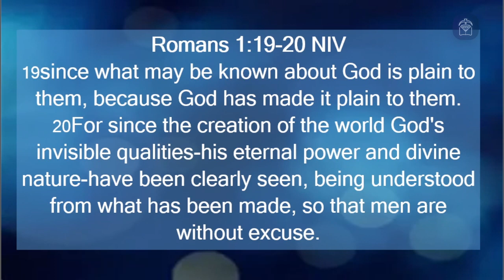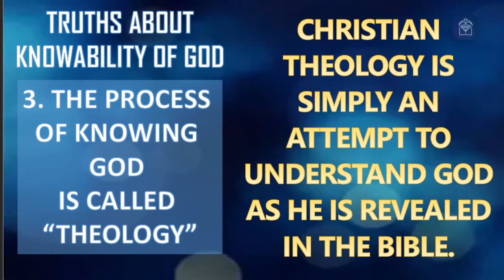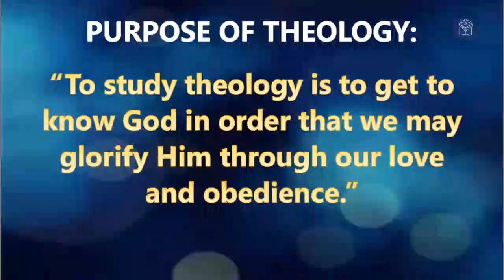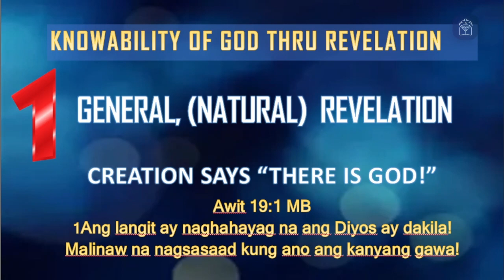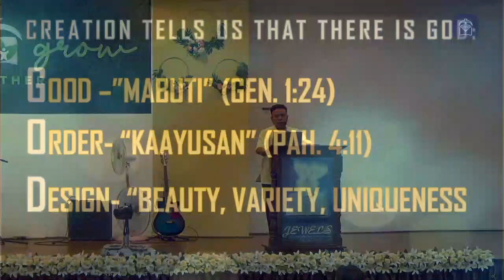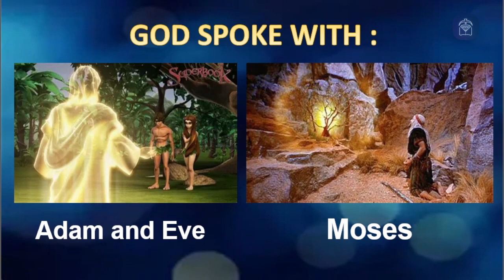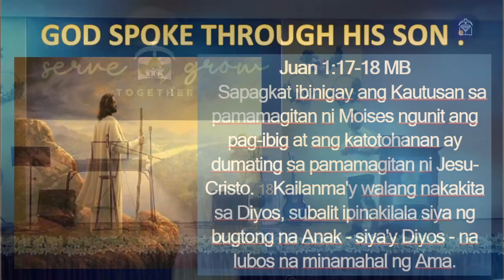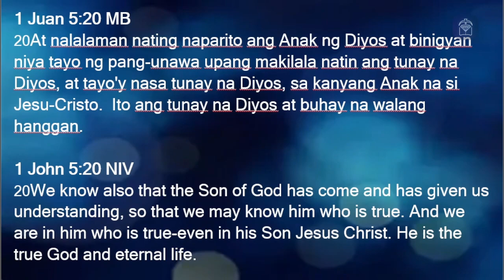Message: The Knowability of God (Ptr. Felix Villafranca, Jr.)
God's glory is incomprehensible, but we can know Him as He reveals Himself to us and as we seek Him.